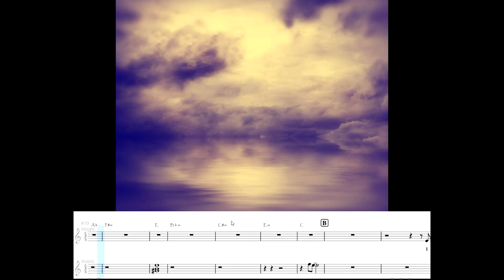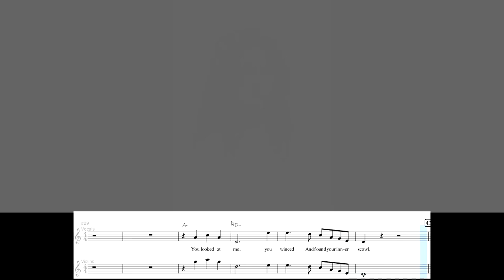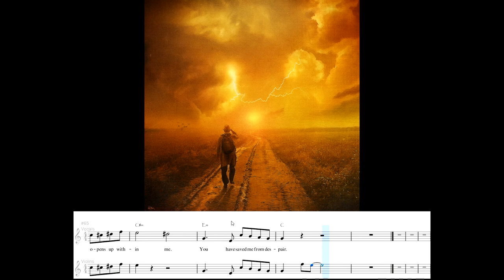I think I had a dream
Words and music by Tony McKenzie | Reggae vibes by Sure Dread

Reggae elements modelled on Picture Within from Sure Dread’s Melodic Reggae collection, accessed from The Dubroom, Home Of The Iriginal Reggae Midi Files ), ‘promoting (dub) reggae and consciousness online since 1997’.
In Reggae’lia 1. The Back Story ) I explain how I used Sure Dread’s Picture Within reggae work in this composition.

Other sounds and images